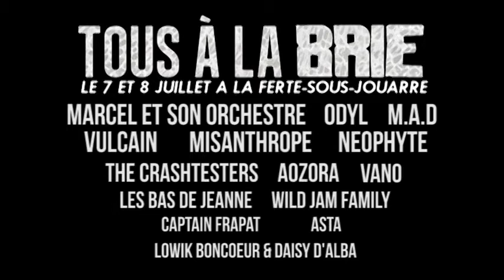TOUS A LA BRIE - LA FERTE SOUS JOUARRE - V.2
les 7 et 8 Juillet 2012 à La Ferté sous Jouarre
10€ pass DEUX JOURS - Gratos pour les moins de 15 ans.

scène ouverte du kiosque

14h Wild Jam Family
15h Captain Frapat

puis sur la grande scène

16h The Crashtesters
17h Aozora
18h Massive audio Distorsion (MAD)
19h Néophyte
20h Misanthrope
22h Vulcain

14h Lowik Boncoeur et Daisy d'Alba (découverte Tous à la Brie)
15h Asta (découverte Tous à la Brie)
16h Vano
17h Odyl
18h Les Bas de Jeanne
19h Marcel et son Orchestre